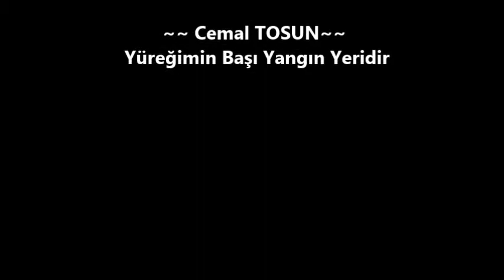Cemal TOSUN - Yüreğimin Başı Yangın Yeridir 2014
Tv Programından..